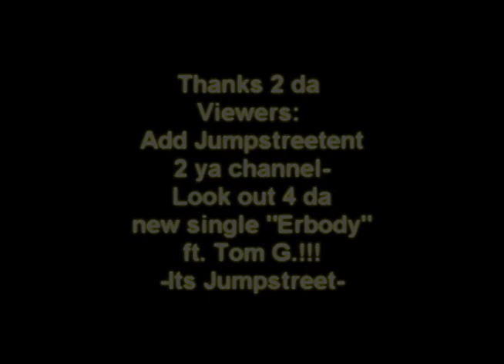JUMPSTREETENT- Sunglasses by: Fred Ease and Joe Blyke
Sunglasses produced by Chambers/MB Productions. Fred Ease and Joe Blyke. Erbody need somn 2 block da hatas away feel me.  Enjoy!!!
-Its Jumpstreet-